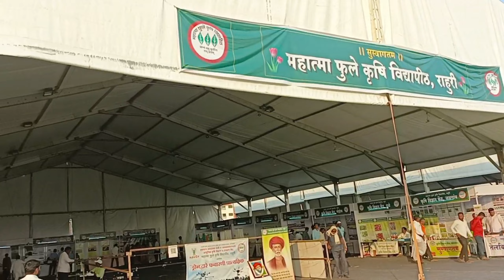भुईमूग शेंगा फोडणी यंत्र | भुईमूग बियाणे कसे तयार करावे | सिल्लोड कृषिप्रदर्शन 2023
भुईमूग शेंगा फोडणी यंत्र |भुईमूग बियाणे कसे तयार करावे | कमी वेळात, कमी मनुष्यबळात शेंगा फोडणी यंत्र @MilindBhor